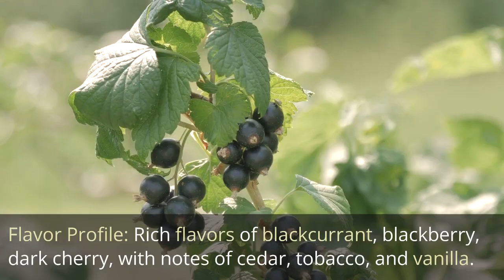Ultimate Comparison: Cabernet Sauvignon vs. Chardonnay🍷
Explore the remarkable differences between Cabernet Sauvignon and Chardonnay. 🍇🍷 If you're a curious wine beginner, check out these 2 iconic wines.